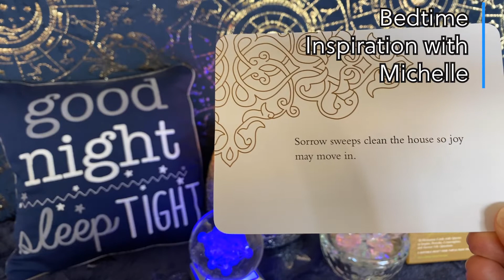🌟 LIGHTWORKER BEDTIME INSPIRATION ARPIL 11, 2022 MINDFULNESS MEDITATION HOPE & ;JOY 💕🌛 QUICK SLEEP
NEW! Twin Flame Group Coaching & Community